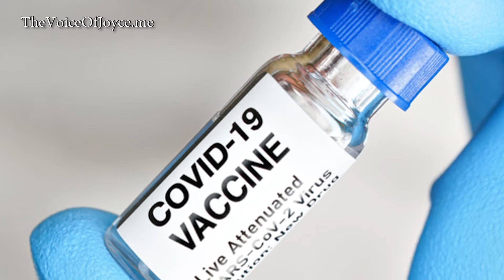The Voice of Joyce. Ep. 95: "The Good Shepard"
AskJoyce
WordPress: TheVoiceOfJoyce.me